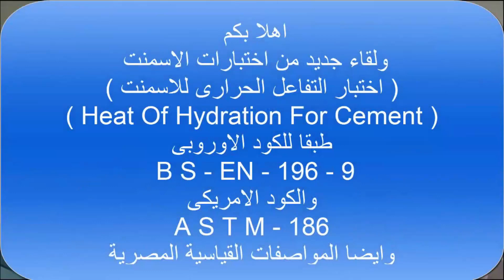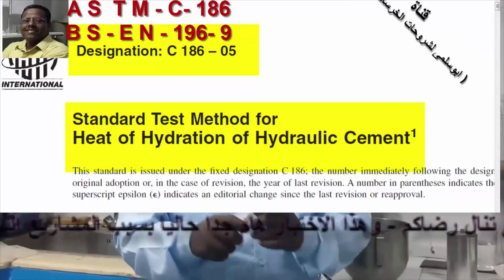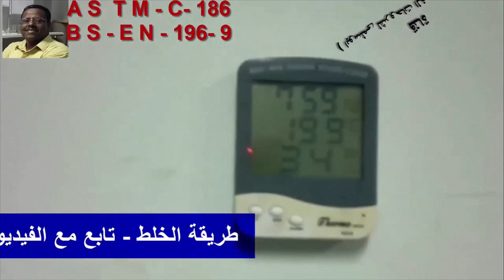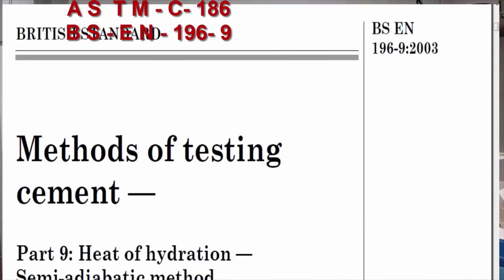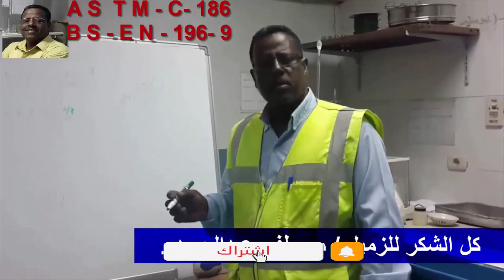التفاعل الحرارى للاسمنت! (ASTM - C-186 !& BS EN -196 - 9)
التفاعل الحرارى للاسمنت!  الكود الامريكى ASTM   C 186 !& الاوروبى BS EN   196  - 9
- خفض درجة حرارة الصب
تؤثر درجة حرارة صب الخرسانة (تتأثر بدرجة الحرارة المحيطة ودرجة حرارة المكونات المخلوطة) بشكل مباشر على ارتفاع درجة حرارة الخرسانة حيث تبدأ في الارتفاع فوق هذه الحرارة. لذلك، من الضروري اتخاذ الإجراءات اللازمة عند خلط الخرسانة. وفقًا للمواصفة BS 5328 Part1 ، يجب أن تكون درجة حرارة وقت الصب لا تزيد عن 30 درجة مئوية ما لم ينص على خلاف ذلك. بعض المعايير تسمح حتى ٣٥ درجة مئوية.
تذكر أن أقصى درجة حرارة يجب أن تصل إليها الخرسانة مع استمرار تفاعلات الإماهة والتصلب هي 70 درجة مئوية وأقصى اختلاف في درجة الحرارة بين القلب والسطح هو 20 درجة مئوية (خاصة الخرسانة الكتلية).
الكلمات الدلالية
التفاعل الحرارى للاسمنت,
كمية الرمل مع الاسمنت,
اسمنت الحراري,
تفاعل الاسمنت مع الماء,
قناة كونكريت بالعربي,
تكنولوجيا الخرسانة تصميم الخلطة الخرسانية,
الاسمنت المقاوم للكبريتات,
ضبط جودة الخرسانة,
صناعة الاسمنت البورتلاندي,
شرح الاسمنت,
حساب كميه الاسمنت في الخرسانه
ابوسلمى لشروحات الخرسانة والتربة
@عبدالناصر ابوسلمى

ملحوظة /  ادعوكم جميعا للانضمام الى التليجرام
 ( جروب – ابوسلمى للخرسانة والتربة )
لانة شىء رائع يضم عدد كبير من المهندسين المحترمين على كفاءة عالية وايضا فنيين معامل على درجة كبيرة من الكفاءة والعلم فى هذا المجال - فهناك اسرة رائعة هدفها تبادل المعلومات والخبرات - اكيد هى مفيدة - ويمكن لاى احد طرح كل الاسئلة التى تواجهة فى العمل - واكيد سيجد الاجابة المقيدة  ==  لكم تحياتى

او عن طريق التواصل – واتمنى التعليق .